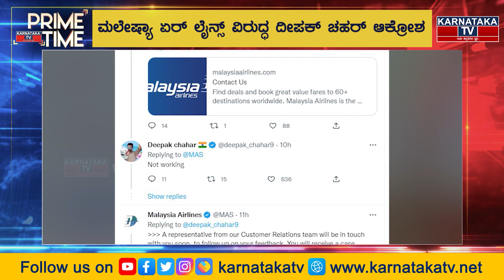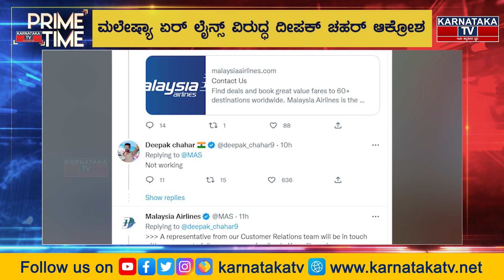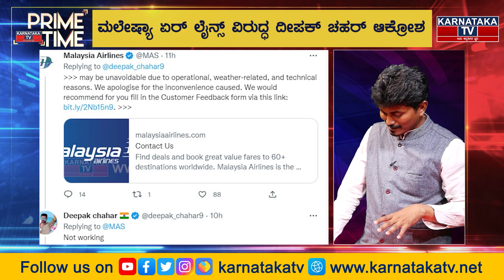ಕ್ರಿಕೆಟಿಗ ದೀಪಕ್ ಚಹರ್ ಗೆ ಅಪಮಾನ ಮಲೇಷ್ಯಾ ಏರ್​ ಲೈನ್ಸ್ ಮಾಡಿದ್ದೇನು.? | Prime Time | Karnataka TV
hospital,karwar,civil hospital in karwar,karwar civil hospital,karwar news,people protest for good hospital in karwar,twitter for hospital campaign starts in karwar,covid positive accused flees from karwar kims hospital,civil hospital in karwar denies admission for covid patient,govt hospital,twitter for hospital,kanwar grewal,heavy rain floods dialysis centre at karwar district hospital,private hospital,police karwar,government hospital,children’s hospital